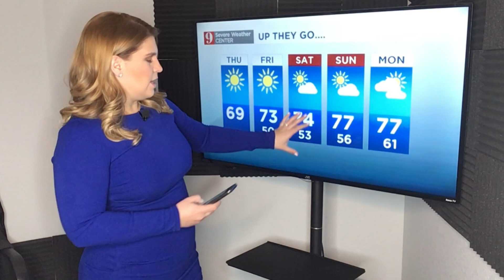Dec 5 Rising temps, slowly but surely across Central Florida